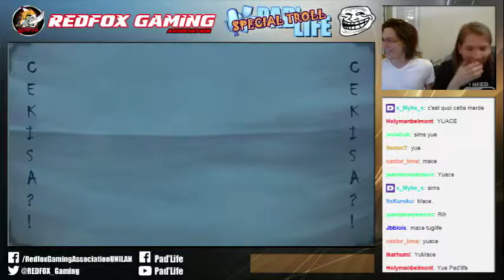Best Of Pad'Life #10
Best Of de l'émission Pad'Life #10

Présentée par Mace & Yue, Pad'Life est une émission proposant du gaming et des animations tous les jeudi soirs à 21h30 sur le Twitch de l'Association Unilan-RedFox!